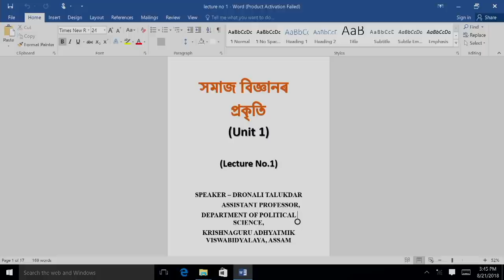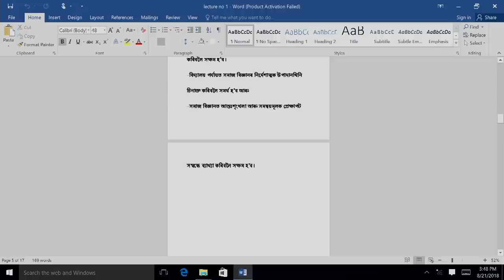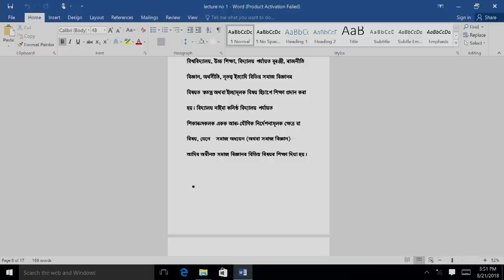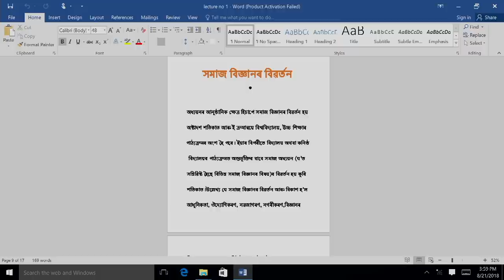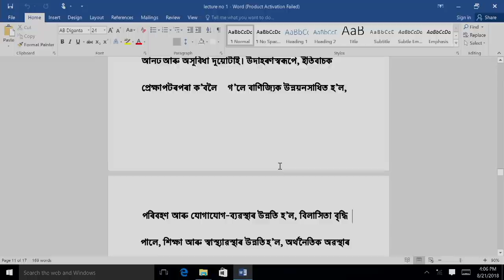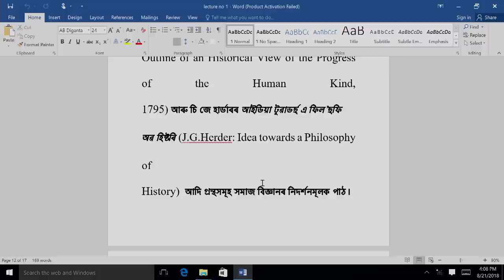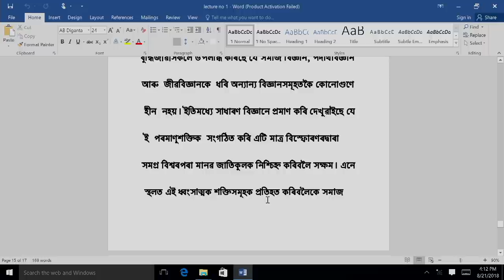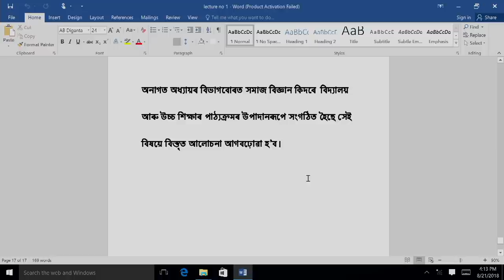COURSE 507 : Nature of Social Science Part 1 in Assamese